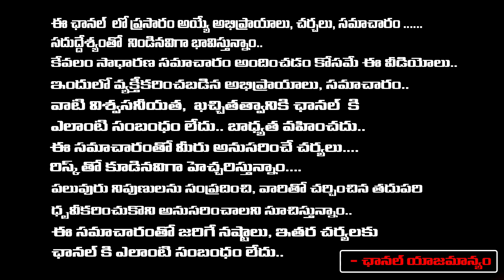చెరుకు రసంతో శివుడికి అభిషేకం మీ ఆరోగ్య సమస్యలకు విముక్తి.. | jayashankar | RedTv Subham